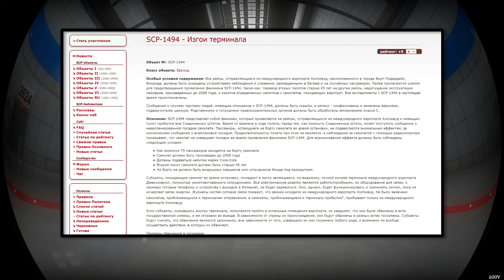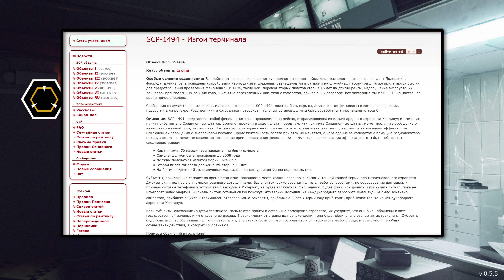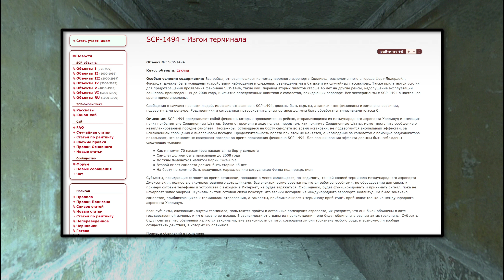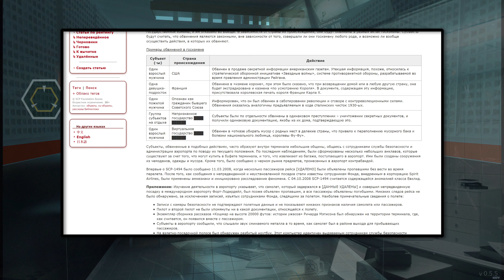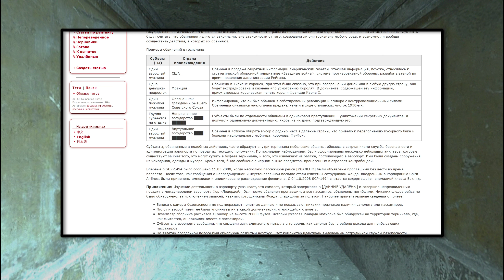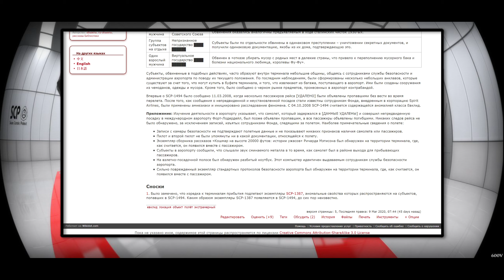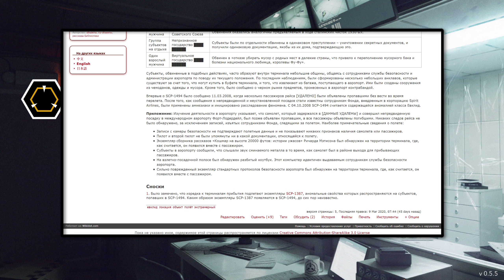SCP-1494 - Изгои терминала 【СТАРАЯ ОЗВУЧКА】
SCP-1494 представляет собой феномен, который проявляется на рейсах, отправляющихся из международного аэропорта Холливуд и имеющих пункт прибытия вне Соединенных Штатов. Время от времени в ходе полета, перед тем, как покинуть Соединенные Штаты, может поступить сообщение о незапланированной посадке самолета. Пассажиры, остающиеся на борту самолета во время остановки, не подвергаются аномальным эффектам, за исключением сообщения о внеплановой посадке. Продолжительность полета при этом не меняется, а наблюдение за самолетом с помощью радиолокатора показывает, что самолет не совершает посадок во время проявления феномена SCP-1494. Для возникновения эффекта должны быть соблюдены следующие условия:

    Как минимум 70 пассажиров находятся на борту самолета
    Самолет должен быть произведен до 2008 года
    Должны подаваться напитки марки Coca-Cola
    Второй пилот самолета должен быть старше 45 лет
    На борту не должно быть воздушных маршалов или сотрудников Фонда под прикрытием

Субъекты, покидающие самолет во время остановки, попадают в место являющееся, по-видимому, точной копией терминала международного аэропорта Джексонвилл, полностью укомплектованного сотрудниками. Оно, однако, будет функционировать и принимать сигнал, пока не исчерпает запас энергии. Журналы систем сотовой связи покажут, что звонки исходили из международного аэропорта Холливуд. Не было замечено самолетов, приближающихся к терминалам отправления, а самолеты, приближающиеся к терминалу прибытия1, прибывают только из международного аэропорта Холливуд.

Если субъекты, оказавшись внутри терминала, попытаются пройти в остальные помещения аэропорта, их уведомят, что они были обвинены в акте государственной измены, и им отказано во въезде. В зависимости от страны их происхождения, они будут обвинены в разных актах госизмены. Субъекты будут считать, что обвинения являются законными, вне зависимости от того, совершали ли они госизмену любого рода, и возможно ли вообще осуществить действия, в которых их обвиняют.